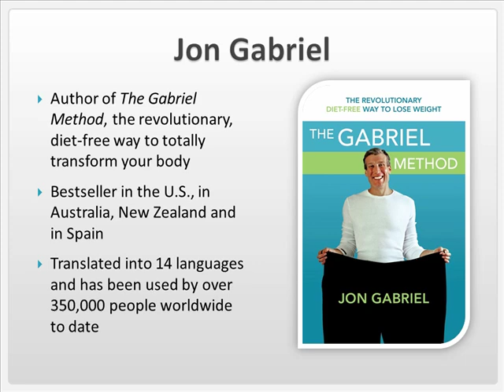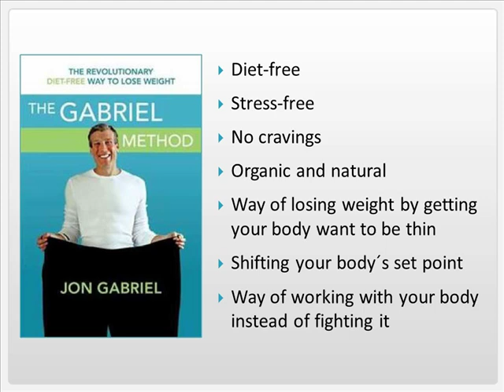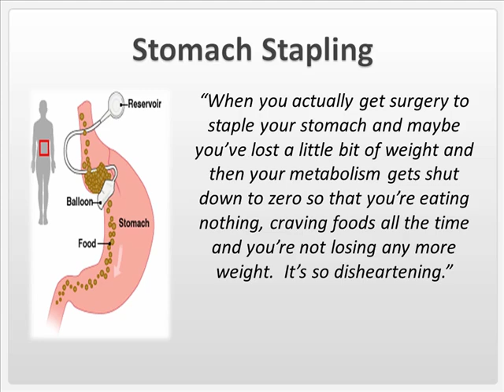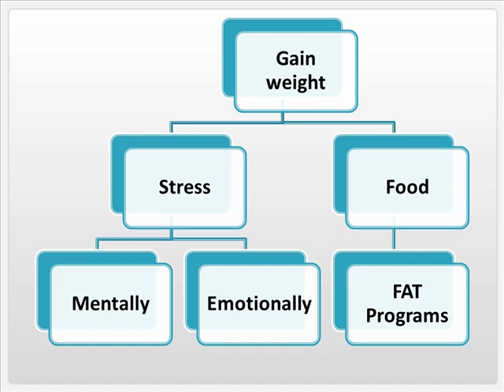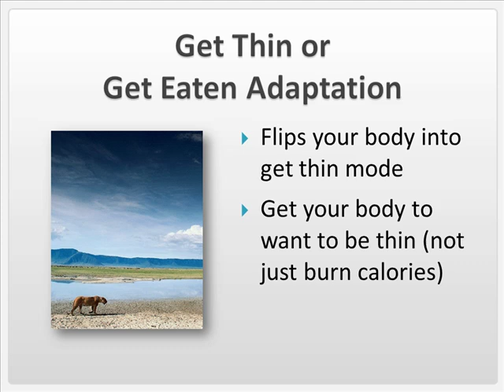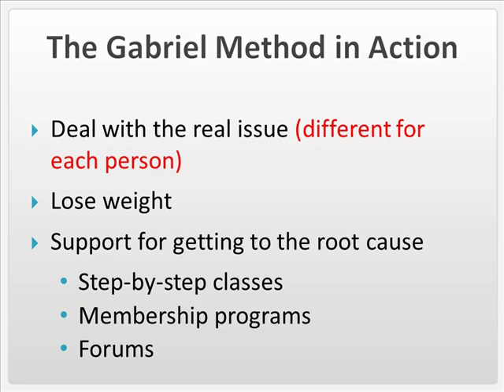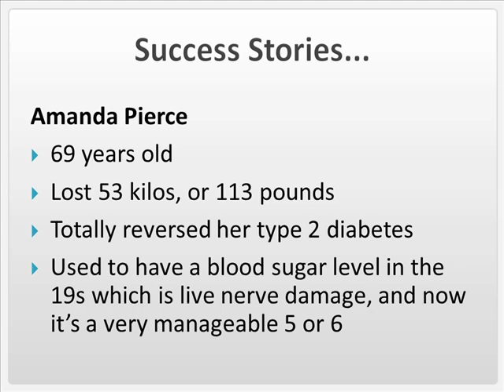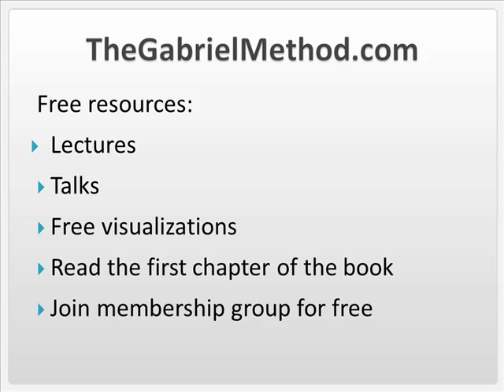Lose Weight Without Dieting - Jon Gabriel Webinar (official)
- Jon Gabriel explains how to use The Gabriel Method to lose weight without dieting and keep it off for life.